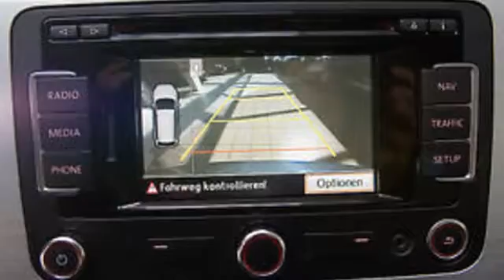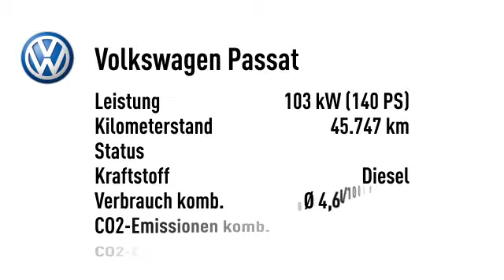Volkswagen Passat Passat 2.0 TDI R-Line Kam. Navi Xenon Orig.45`KM